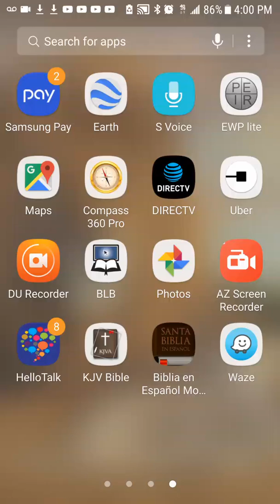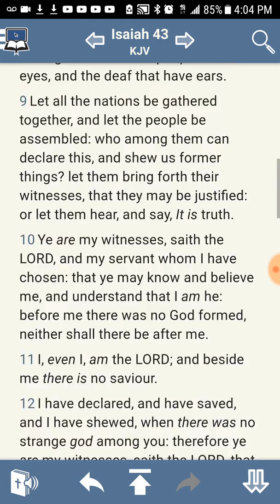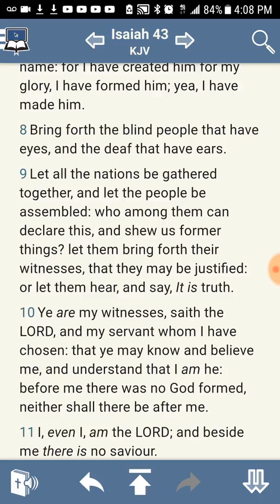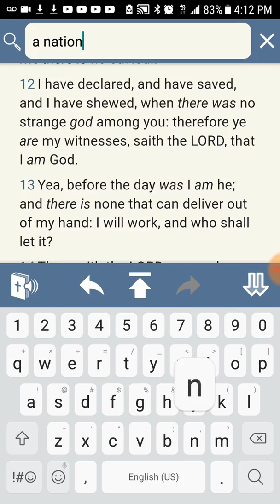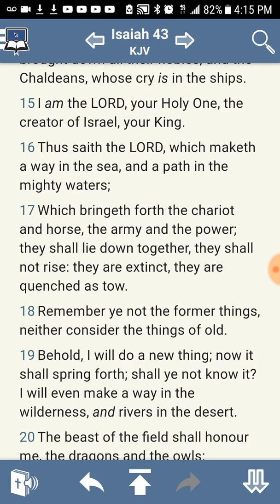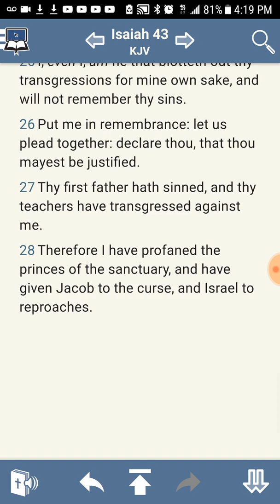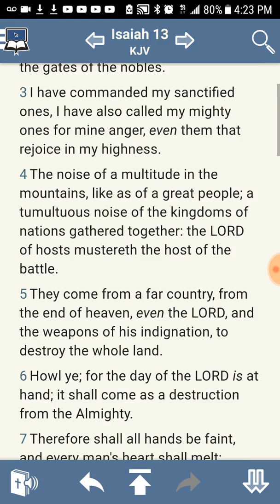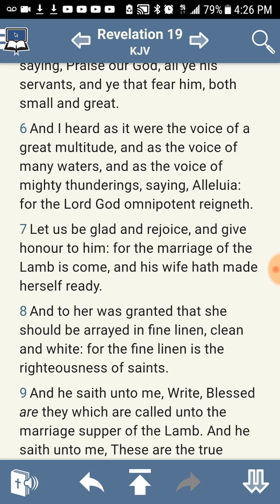WW3 is a blessing for ISRAEL